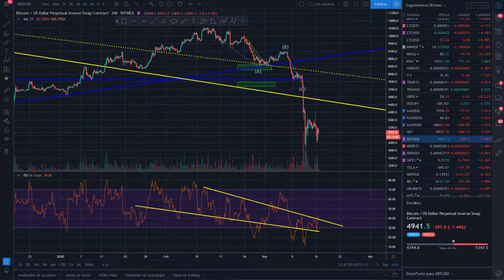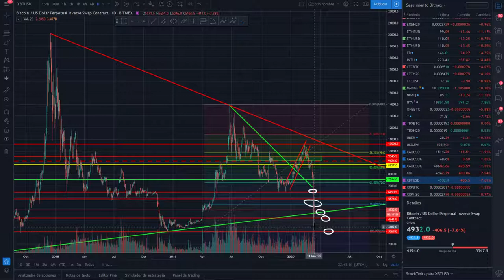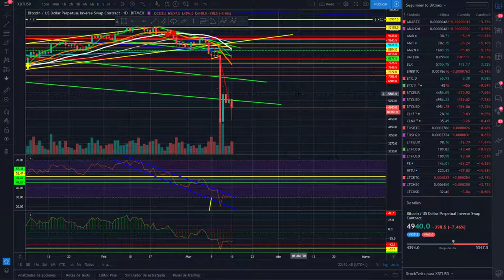👉¡FINAL DEL DINERO EFECTIVO?💪Análisis de situación.